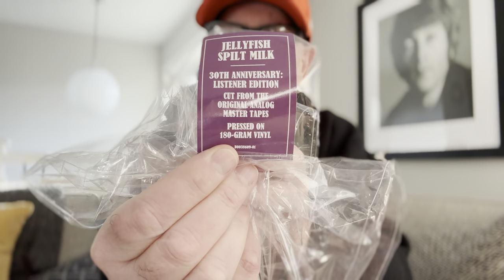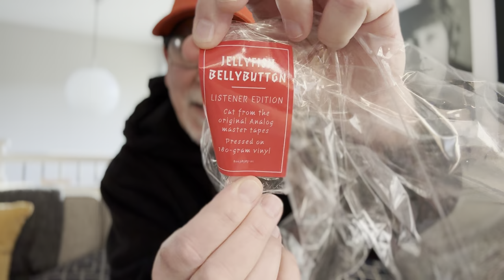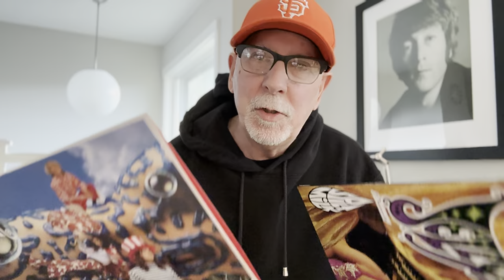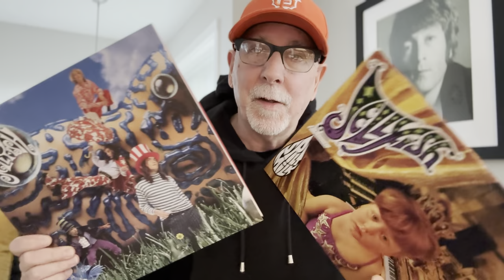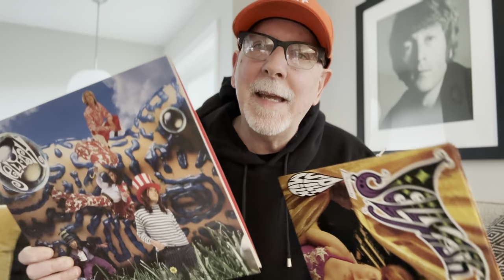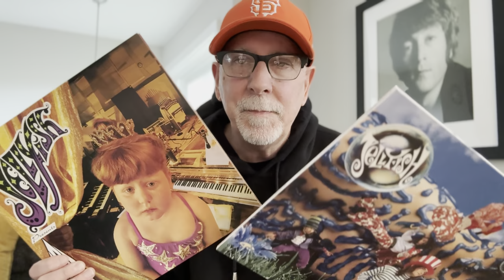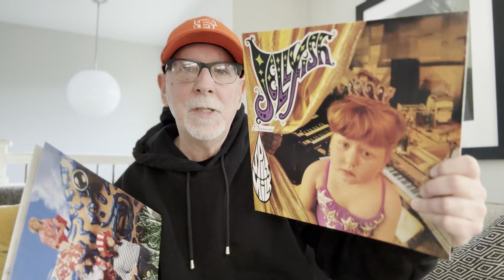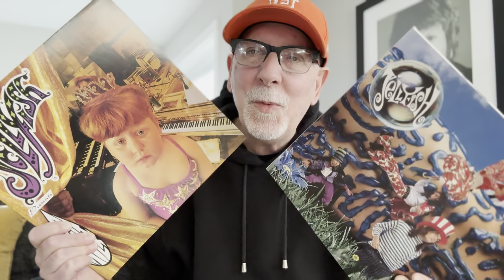The New Jellyfish Vinyl Reissues Sting Big Time